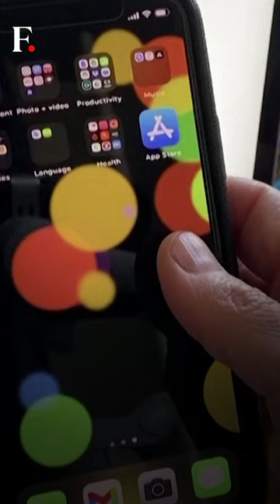Apple Users Face Major Outage | Subscribe to Firstpost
Apple services saw widespread outages affecting users in various countries, such as the United States, Britain, India, China, and Australia. The disruption started on April 3 afternoon and persisted for over an hour. According to Downdetector, which tracks outages by collating status reports from several sources, including users, over 6,400 U.S. users complained regarding the App Store outage, while Apple TV+ and Apple Music each received more than 1,000 reports during the peak of the outage. The outage also affected Apple Fitness+, Arcade, audiobooks, books, and podcasts. As per reports, the issues with Apple services have now been resolved.